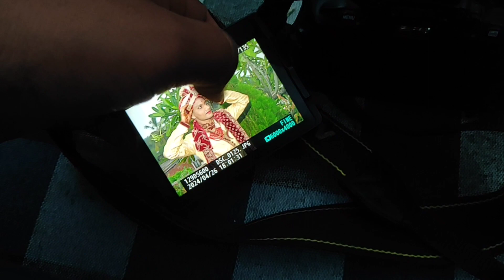Village Wedding Shooting Program at Kundabutla